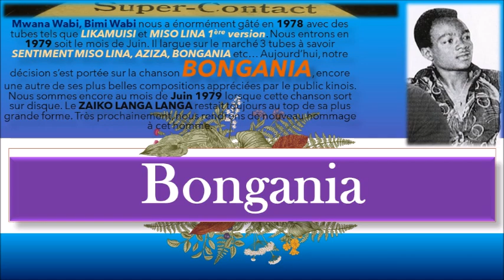Bongania pts 1&2 Voici Bimi Wabi dans Toute Sa Grande Forme Avec L'Orchestre Zaïko Langa Langa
A/C : Bimi Ombalé alias Bimi Wabi
Année : 1979
Date d'enregistrement : 4 Juin 1979
Date de sortie : 14 Juin 1979

Vocals : Bimi Ombalé, Nyoka Longo, Likinga Mangenza et Mbuku Shekedan
Solo : Manuaku Waku le Magicien de la guitare
Accomp : Enoch Zamuangana le meneur
Bass : Mwaka Mbeka Oncle Bapius
Drums : Bélobi Méridjo alias Jean Marie Nge Kermé

Série : Tara Disco
Editions SUPER CONTACT SC-52
Editions tenues par PAPA NGOMA
Source : Numérisé à partir du 45 tours acheté chez DISCOGS

Contexte : Enregistrement effectué quelques jours après les enregistrements des chansons ARIYA KIEFI et SENTIMENT MISOLINA toujours de Bimi Mwana Wabi.
Chanson enregistrée le même jour que la chanson AZIZA du même auteur-compositeur.